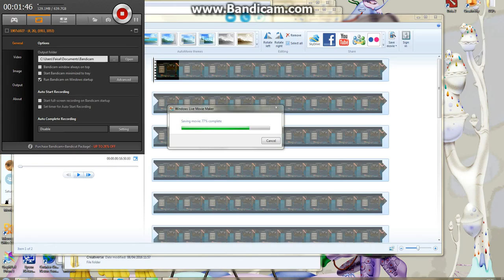Creativerse #1 - Starting A New Lets Play, Anglerfish!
This is my first episode of the Lets Play, Anglerfish on Creativerse. I hope you enjoy!